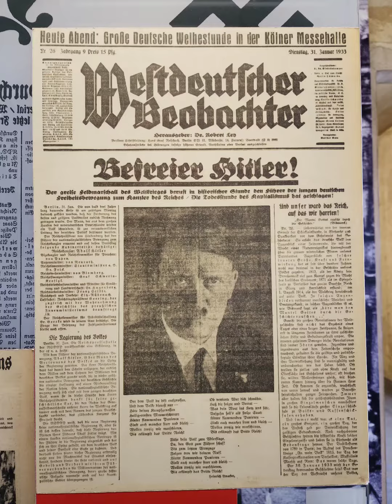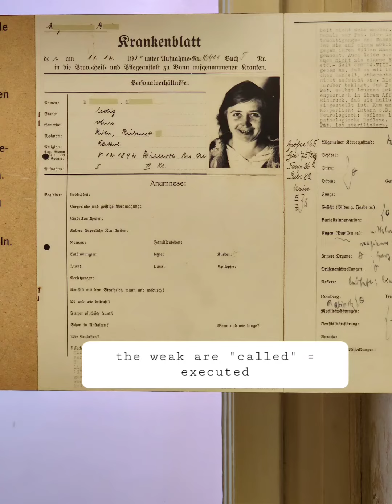A visit to EL DE Haus in Köln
Listening to the description and seeing the actual place and the documents made me feel sad. But the intention of the Germans showing this is for it not to happen again.